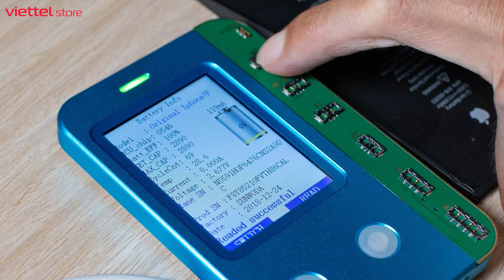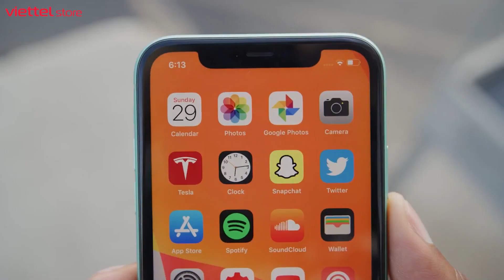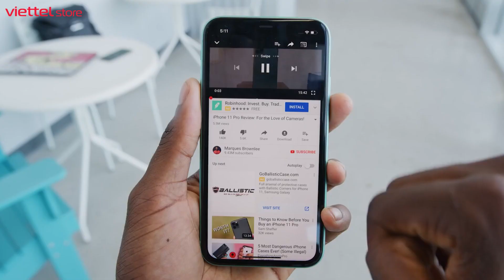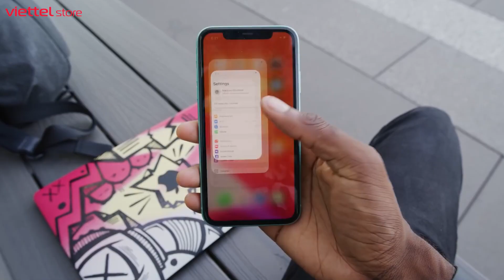BẠN CÓ BỊ LỪA mua iPhone reset pin, kích pin? - XEM VIDEO NGAY TRƯỚC KHI MUA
iPhone likenew đã từ lâu trở thành những món hời cho người dùng. Thế nhưng không có nghĩa là những chiếc iPhone likenew không tồn tại những nguy cơ tiềm ẩn nguy hiểm. Vậy đó là gì thì hãy cùng chúng mình tìm hiểu trong video hôm nay nhé!!!

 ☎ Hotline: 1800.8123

iPhone kích pin
iPhone cũ
iPhone likenew
iPhone likenew bị kích pin
iPhone cũ bị kích pin
iPhone bị kích pin là gì
iPhone kích pin là gì
iPhone kích pin có làm sao không
iPhone kich pin
iPhone cu
iPhone likenew bi kich pin
iPhone cu bi kich pin
iPhone kich pin la gi
iPhone kich pin co lam sao khong